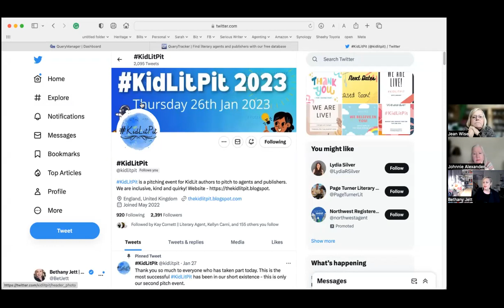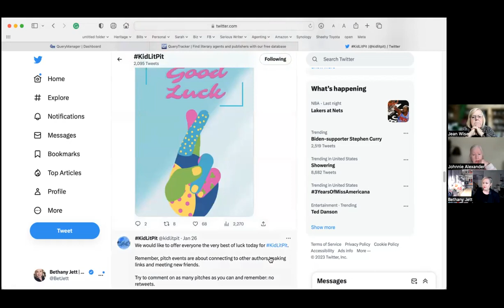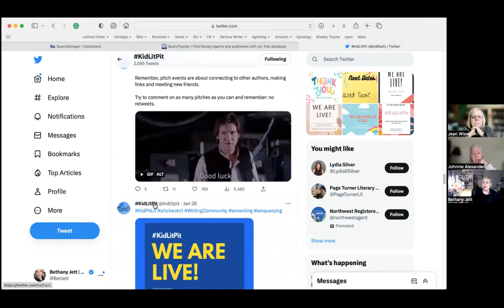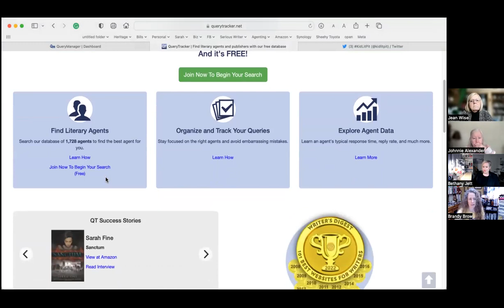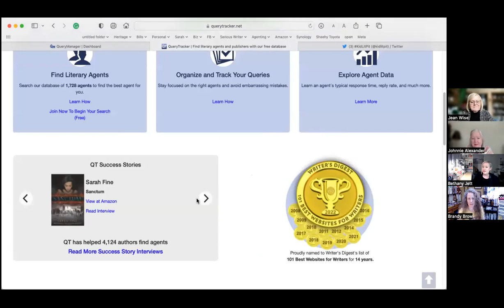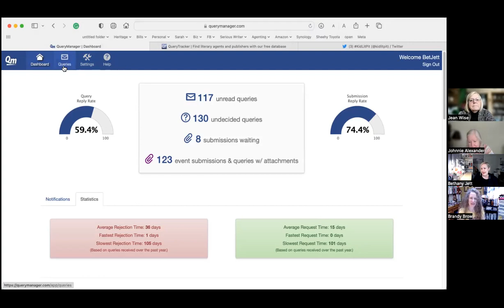Writers Chat ~ Ask an Agent with Bethany Jett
Literary agent Bethany Jett answers our questions about proposals, pitches, and the decision-making process. This behind-the-scenes peek into the submission process provides insight into how one agent evaluates proposals and makes decisions about representation.

Other aspects of the writing industry are also discussed such as writing under a pseudonym, marketing and platform, and proposing a series. Bethany also talks about Twitter Pitch Parties and Query Tracker/QueryManager.

More about Bethany:

Bethany Jett is an associate literary agent with the C.Y.L.E. agency, as well as a multi-award-winning author, and a marketing strategist who earned top honors in her master’s program, where she earned her MFA in Communications focusing on Marketing and PR.
Her motto is “Teach as you go,” which she lives out as the co-owner of Serious Writer, a company that teaches and empowers writers and authors. Bethany is married to her college sweetheart, and together they’re raising 3 teen/tween sons and their Pomeranian Sadie.